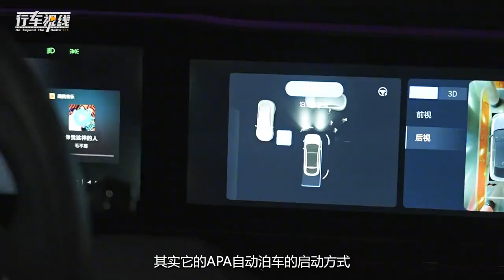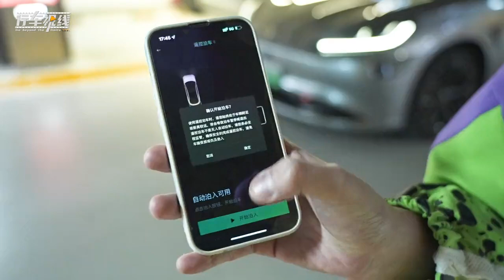从此告别停车难！深度体验极狐智能泊车系统